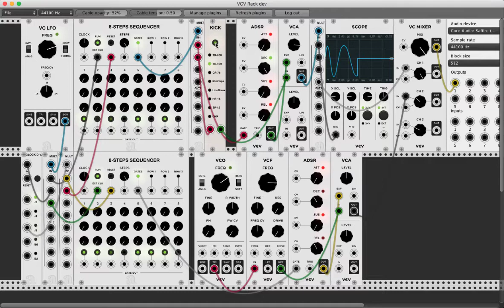Autodafe Drums for VCV Rack - Kick Drum 1st test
1st test of a sampled kick drum module. Kicks sampled from different classic drum machines